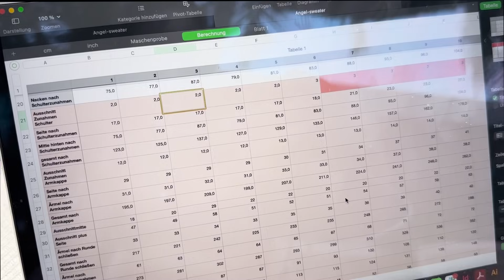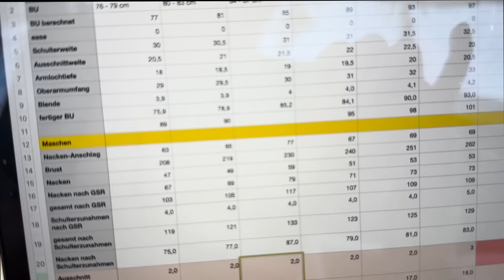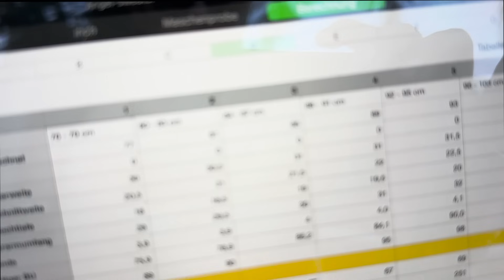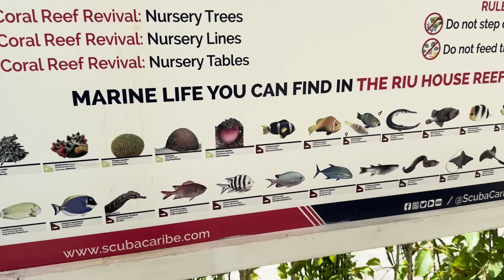Stricken auf den Malediven - Teil 1 | VLOG #03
——— MEINE ANLEITUNGEN  ———
*Lilli Camisole*

——— ERWÄHNTES ———

*Angel Sweater* Werbung
Anleitung noch im Teststrick
Wool&Forest - Angel 400 & Angel Lace in der Farbe Pink Peony

Knitting for Olive Merino Unicorn Purple

——— MEINE AUSSTATTUNG ———

Stricknadeln Chiagoo Red Lace Shorties (5 + 8 cm, 2,00 - 3,25 mm)
Stricknadeln Chiagoo Red Lace (13 cm, 1,50-2,50 mm)
Knit Pro Mindful Collection Shorties (10cm, 3,00-6,00 mm)
Stricknadeln Addi Crazy Trio für Socken (2,5mm)
Strickmuster Sammlung
Maschenhalter Schläuche
Aufbewahrungsboxen für Wolle
Garnwickler Schirm
Garnwickler für Knäule
Gummibänder für Hals- und Armausschnitte
Breites Gummiband für Hosen und Röcke
Rollwagen für meine aktuellen Projekte und co
Kleine Perlmuttknöpfe (verwendet am Leith-Cardigan)
Projekttasche Wollspender
Bommsel-Set für Mützen